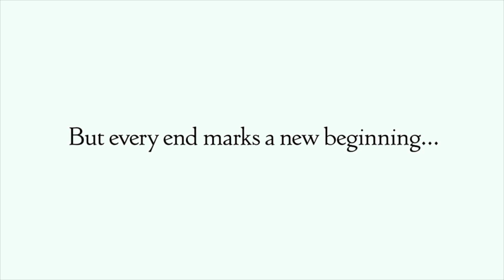FINAL FANTASY XIV: A Realm Reborn End of an Era en PS3